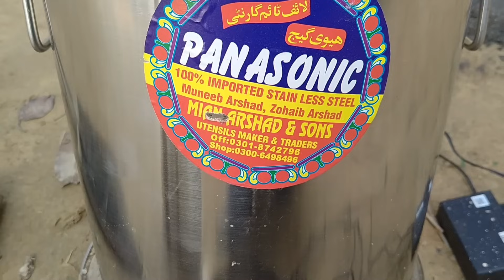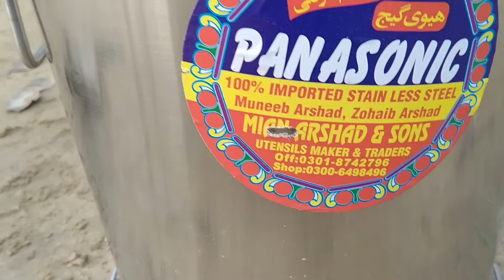For The Ist Time In Pakistan A Stove Without Electricity & Gas |Stove Work Without Gas & Electricity